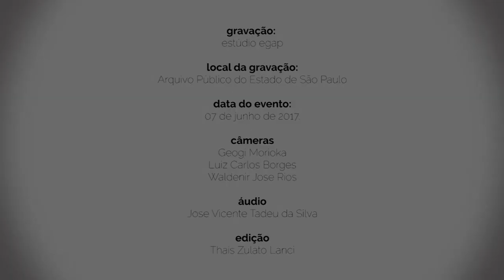A política de gestão documental na administração pública estadual [abertura]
Ciclo de Debates sobre Gestão Documental: A política de gestão documental na administração pública estadual

Abertura do Ciclo de Debates sobre Gestão Documental, conjunto de 5 encontros sobre gestão documental promovido pelo Arquivo Público do Estado e a Escola de Governo  Administração Pública de São Paulo (Egap). O tema do 1º encontro foi “A política de gestão documental na administração pública estadual” e contou com a abertura do coordenador do Arquivo, Fernando Padula.

Mais informações
Evento: Ciclo de Debates sobre Gestão Documental – “A política de gestão documental na administração pública estadual”